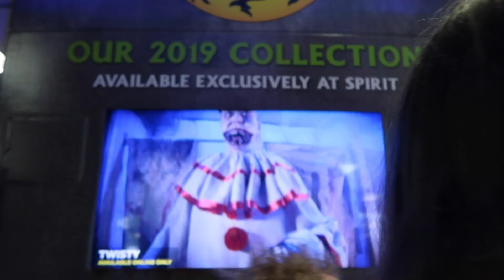Taking My Reborn Toddler Gary Shopping at Spirit Halloween Store 2019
We took our Reborn Toddler, Gary to Spirit Halloween to look at the spooky attractions and to try on scary masks.

This is a family vlog featuring reborn dolls and Madison's sisters and parents. We took a day trip to Cannon Beach Oregon in this vlog. Madison pushed her Reborn babies in her stroller on the beach.
Reborn Toddler Twins Going to the Beach with Double Stroller.

Reborn Baby Doll Day in the Life Diaper Change Park Outing Adventure Joovy Toy Room Doll Crib

Rose Doll Show 2019 Shopping for Reborns on Our Last Day at the Reborn Doll EXPO

Reborn Shopping at Rose Doll Show 2019 Our First Day Shopping for Reborn Babies | Day 2